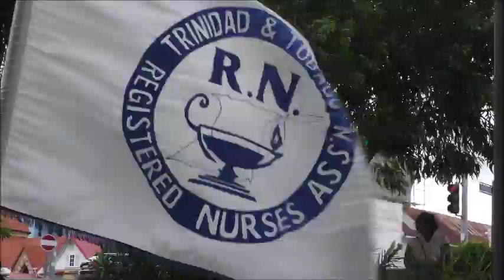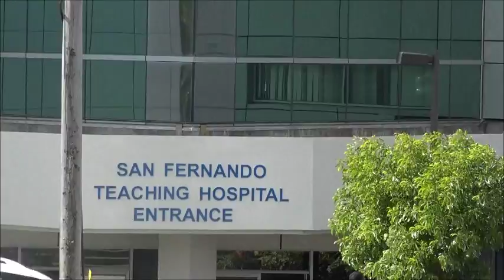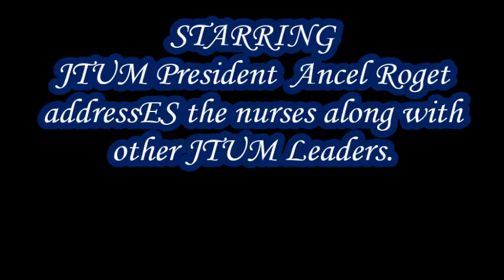JTUM meets Nurses to Campaign for National Resistance at Sando Teaching Hospital 20,04,2018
Statement from the SWRHA re: TTRNA/JTUM Meeting

San Fernando, 20th April, 2018. Earlier today, the Trinidad and Tobago Registered Nursing Association (TTRNA) in collaboration with Joint Trade Union Movement (JTUM) held an meeting opposite the San Fernando Teaching Hospital with members of the Nursing profession to discuss matters affecting all nurses.

The Ministry of Heath subsequently received inquiries about industrial action by Nurses at the San Fernando General Hospital.  The SWRHA wishes to assure the population that our nurses are not on strike or engaged in any industrial action.

While some members of the nursing staff attended this meeting, patient care services were not affected as our highly committed staff continues to ensure that our patients receive quality care.

Corporate Communication Department

South-West Regional Health Authority